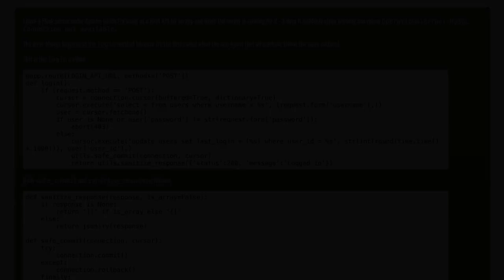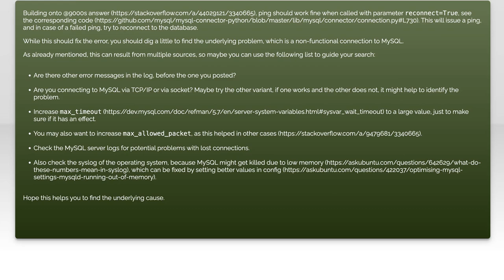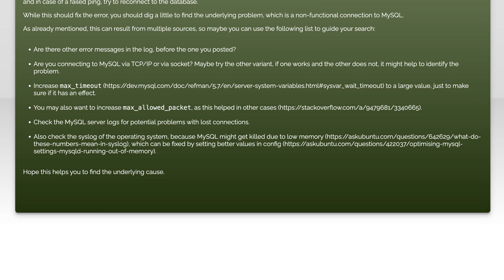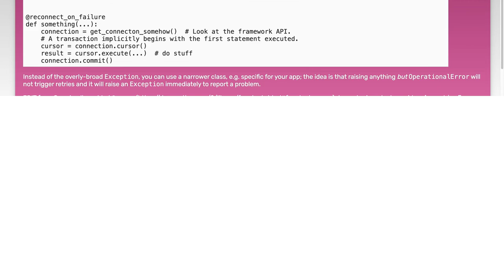Fixing MySQL OperationalError in Flask with Apache After Days of Running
In this video, we dive into a common yet frustrating issue faced by developers: the MySQL OperationalError in Flask applications running on Apache. After days of troubleshooting, we’ll explore the root causes of this error and provide step-by-step solutions to get your application back on track. Whether you're a seasoned developer or just starting out, this guide will help you understand and resolve these operational challenges effectively.

Today's Topic: Fixing MySQL OperationalError in Flask with Apache After Days of Running

Related to